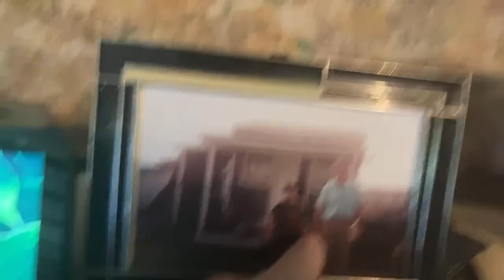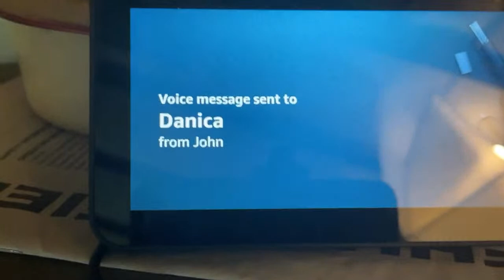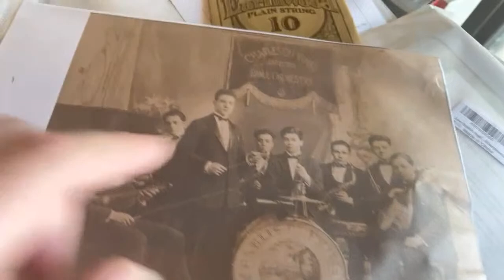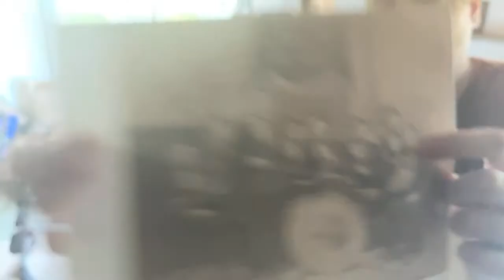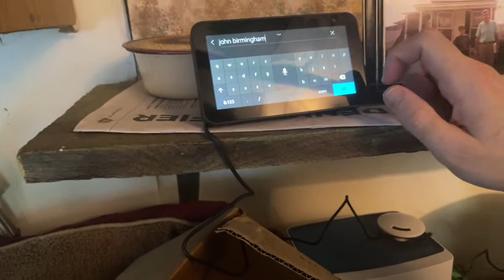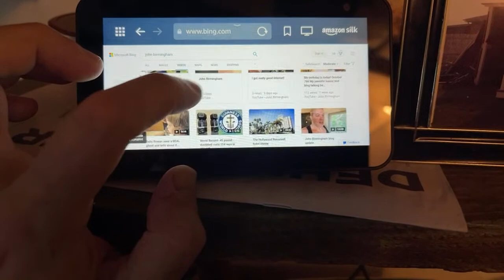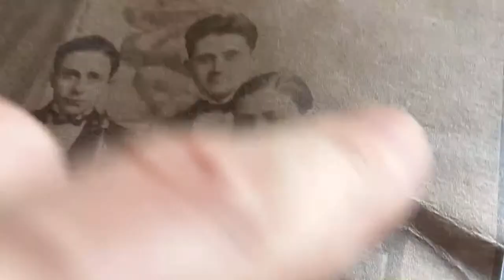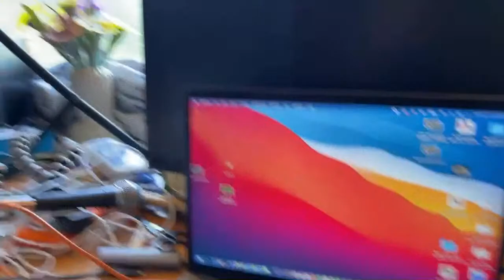My grandfather gave me his guitar!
Check out this new video and my other videos on God and Jesus, my feature films, music videos...

My music is now on iTunes!